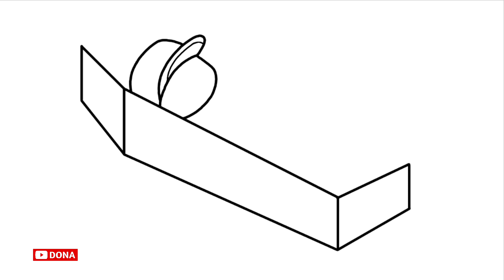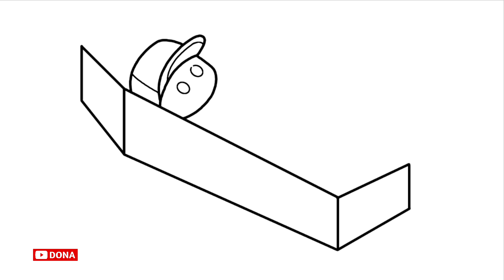SERAM, Menggambar kuburan hantu Stumble Guys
Halo guys, di video kali ini aku menggambar kuburan stumble guys yang di temukan oleh frost diamond beberapa waktu lalu. Aku akan menunjukan kepada kalian cara menggambar kuburan hantu stumble guys dengan mudah. Ayo menggambar bersamaku...